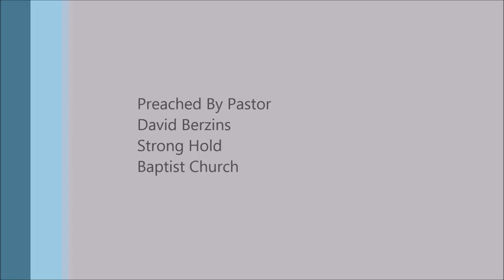Let's Take Diligent Heed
Full Sermon
Joshua 22 - The Old Fashioned Altar